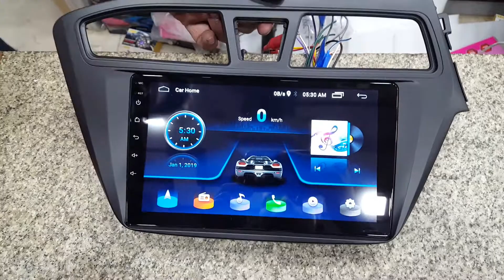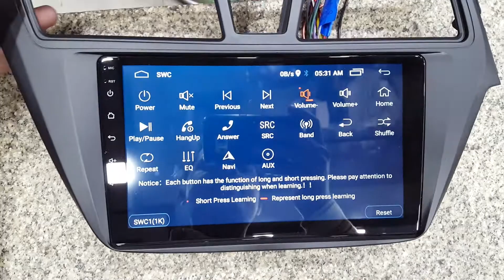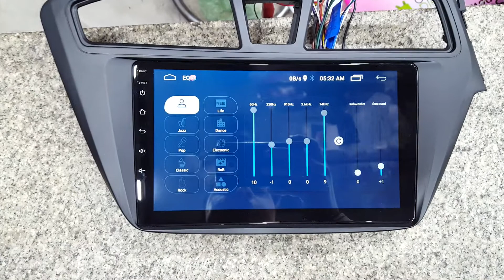Hyundai I20 double din player ,2GB Ram/16 Rom